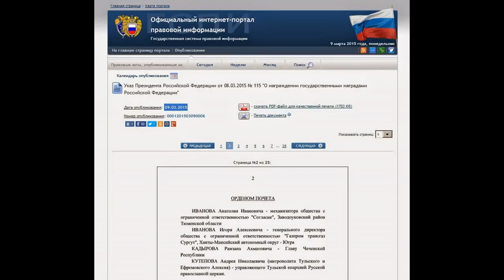Путин наградил Кадырова орденом Почета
Президент России Владимир Путин наградил орденом Почета главу Чечни Рамзана Кадырова за "трудовые успехи, активную общественную деятельность и многолетнюю добросовестную работу".

Кадыров удостоен государственной награды "за трудовые успехи, активную общественную деятельность и многолетнюю добросовестную работу".

Указ Президента Российской Федерации от 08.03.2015 № 115 "О награждении государственными наградами Российской Федерации"